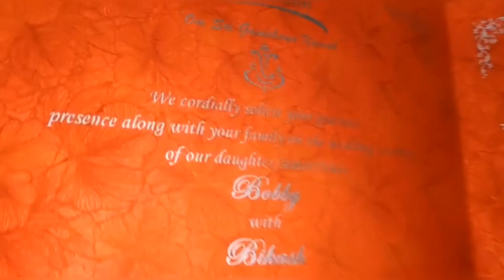Assamese Wedding Highlights |Bobby Weds Bikash| Morome Tanise || Richa Bharadwaj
Our colleague Bobby weds Bikash. The Viral Bride.
Wishing them a very happy married life.💐💐